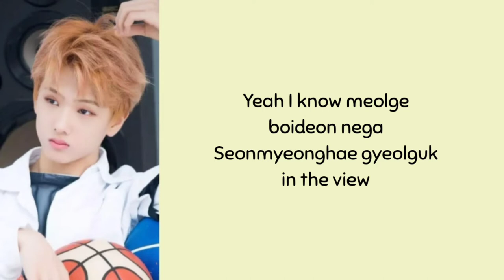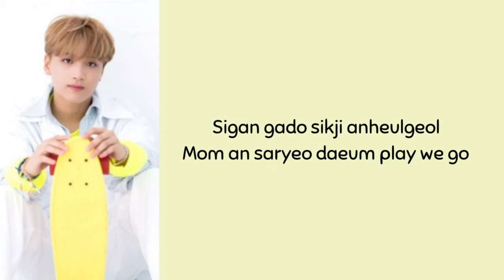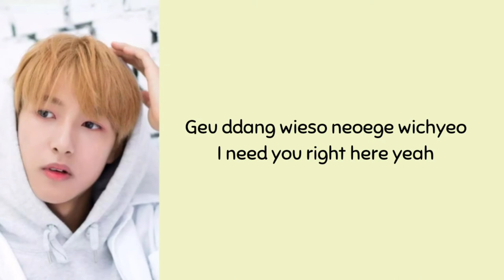NCT DREAM - We go up (Easy lyrics)